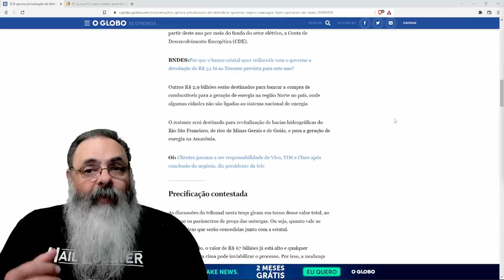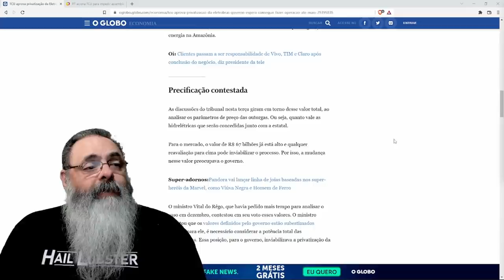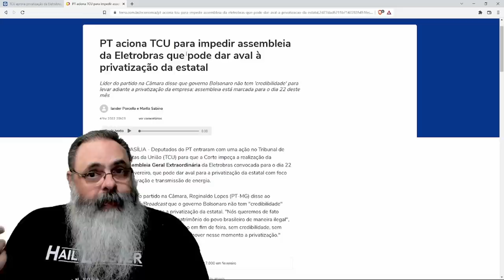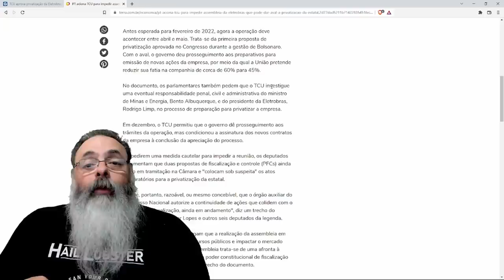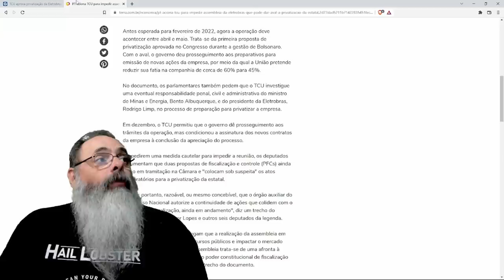Sinal verde para privatização da Eletrobrás